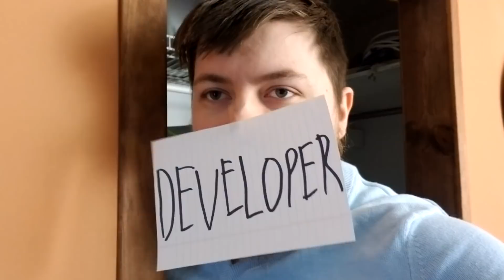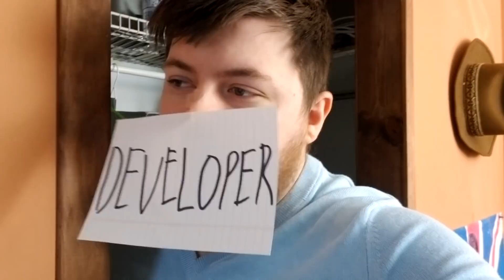Best skits of 2020